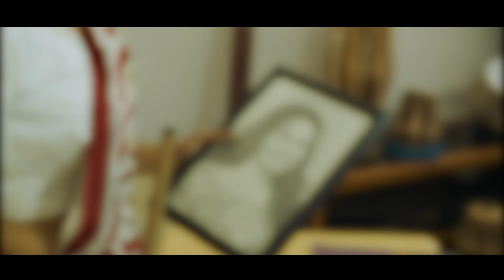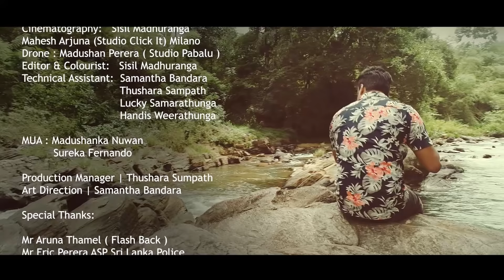Neth Gangul Thale (නෙත් ගඟුල් තලේ) - Shakya Peiris | Official Music Video 2021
Artist: Shakya Peiris
Lyrics: Siyambalangamuwe Amaradasa

Cast: Vishwa Kodikara
          Anuradha Edirisinghe
          Dev Surendra
          Thanuja Jayasekara
          Thanuja Ekanayaka
          Thejan, Osanda, Agraa, Saawanaa,
          Heshanee, Lankesha

Music Accompanists:

Lead Guitar: Mahinda Bandara
Rhythm Guitar: Sarath Fernando
Bass Guitar: Vajira Fernando
Keyboards: Vajira Gomez
                    Priyantha Gamage
                    Ranjith Abenanda
Flute: Hemapala Perera
Tabla: Nihal Kalubowila
Octapad: Priyakumudu Madawaththa
Drums: Niresh Perera
Violin: Sanath Sathishchandra
            Kalani Perera
            Thisara Bandara
Intro Flute: Sasiri Bandara

Mixing and Mastering: Sandaru Gamage (sage studioz)

Script & Director: Sisil Maduranga
Cinematography: Sisil Maduranga
                               Mahesh Arjuna (Studio Click It) - Milan
Drone: Madushan Perera (Studio Pabalu)
Editor & Colourist: Sisil Maduranga
Technical Assistant: Samantha Bandara
                                    Thushara Sampath
                                    Lucky Samarathunga
                                    Handis Weerathunga

MUA: Madushanka Nuwan
          Sureka Fernando

Special Thanks:

Mr Aruna Thamel (Flashback)
Mr Eric Perera ASP Sri Lanka Police
Ajith Darmasuriya
Sandasa Kalapeetaya
Mr Tharanga Ekanayaka
Royal Classic Resort Staff
Thushara Karunathilaka
Gihan Prasanna
Chamara Lakshan